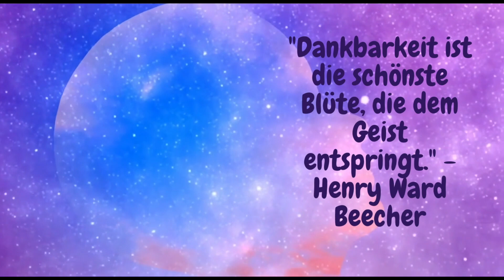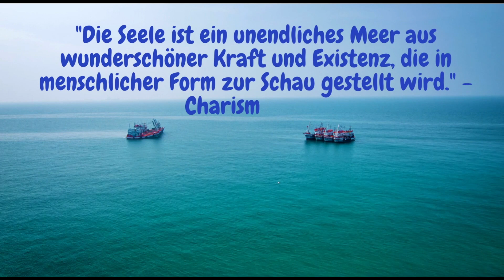11 Aufbauende Sprüche für die Seele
11 aufbauende Sprüche für die Seele. Ein Projekt von

Hi, dieser Kanal:  Beste Sprüche und beste Zitate, versorgt Dich mit den besten Sprüche und besten Zitate der grossen Denker, die es im deutschsprachigen Raum auf YouTube gibt!

Wenn Dir die Videos gefallen, hinterlasse mir gerne ein Abo und like und schreib mir gerne deine Wünsche in die Kommentare, damit ich dir noch bessere Videos liefern kann!

Die Seele wird als das Konzept des Lebens, des Gefühls, des Denkens und der Aktivität in Menschen spezifiziert, das als eine vom Körper getrennte eigenständige Einheit betrachtet wird und auch allgemein als vom Körper trennbar angesehen wird.

Der spirituelle Teil des Menschen im Unterschied zum physischen Teil.

Der spirituelle Teil des Menschen, der in seiner ethischen Facette betroffen ist, oder von dem angenommen wird,

Sprüche, die Dir die Augen öffnen. Mögen Dich diese besten Zitate dazu inspirieren, mehr darüber zu erfahren, dass Du ein wertvoller Mensch bist.

Aufbauende Sprüche für die Seele. Ein Projekt von